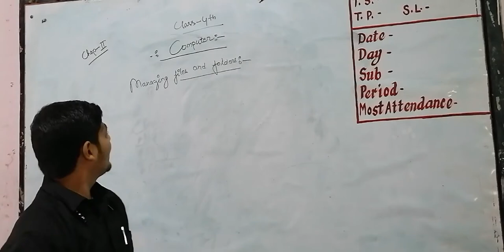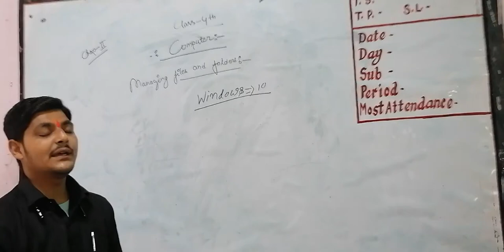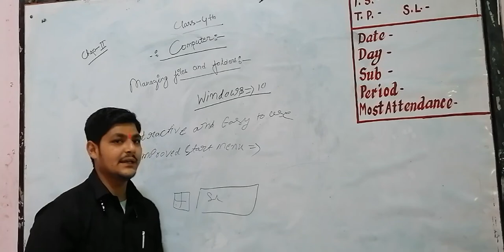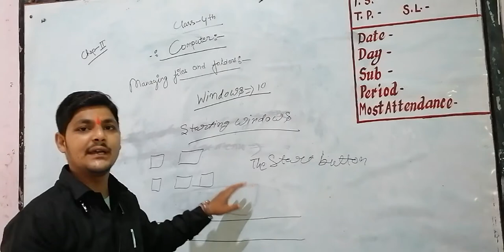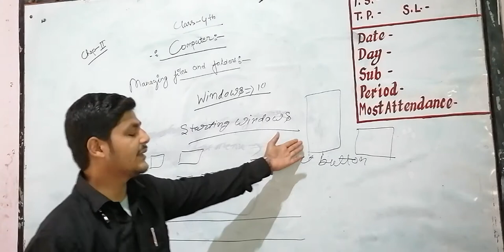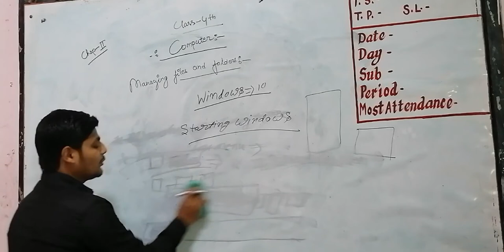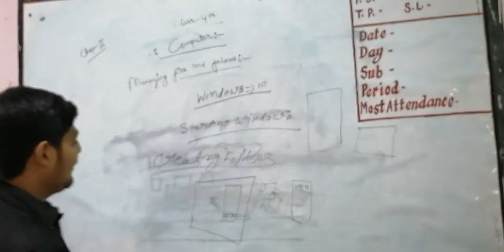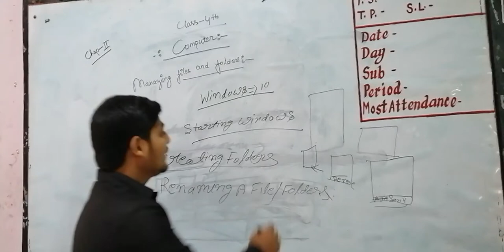Class 4th Computer Chapter 2